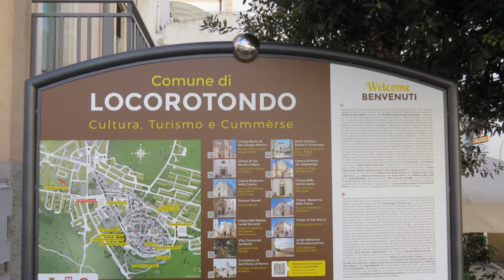LOCOROTONDO (BA) 2017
LOCOROTONDO (BA) 2017 FANTASTICA ESCURSIONE NELLA MAGNIFICA PUGLIA